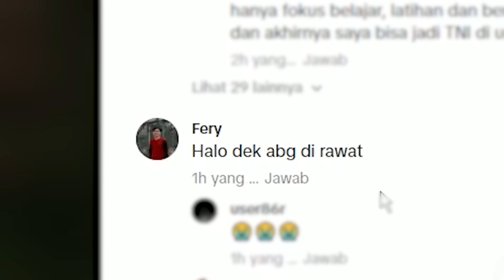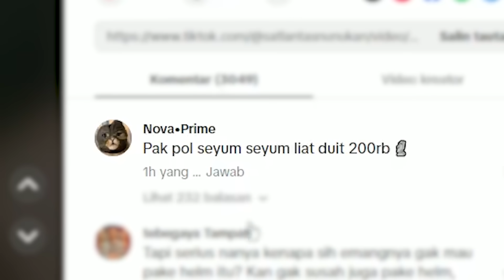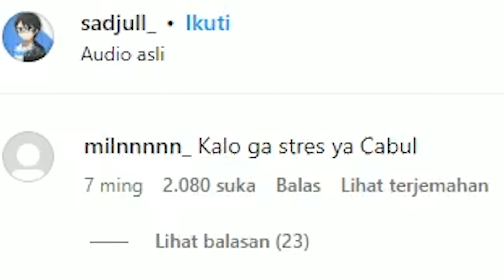LAKI LAKI AUTO MUNDUR